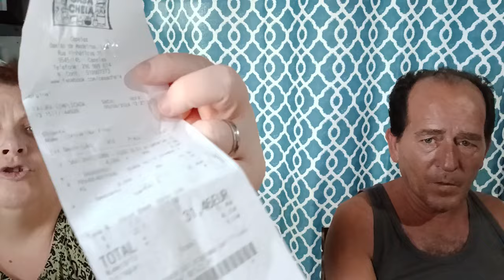VLOG MAIS UMAS COISINHAS DO SUPERMERCADO QUE FICOU POR COMPRAR............